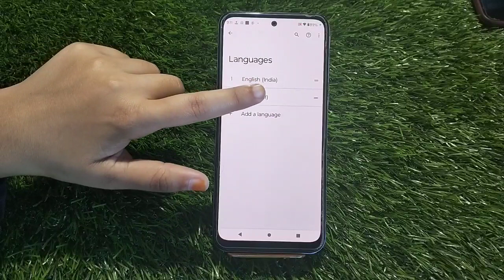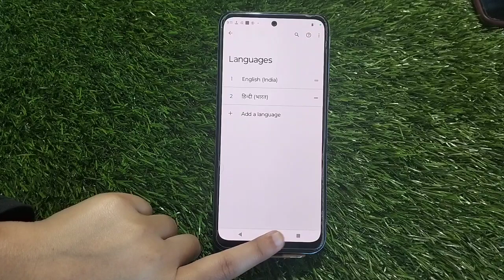Moto G32 Mein Language Kaise Change Karen, How To Change Language Setting In Moto G32,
How To Set Language In Moto G32,
Moto G32   Mein Language Kaise Change Karen,
Moto G32   Mein Language Setting Kaise Karte Hain,
Moto G32   Mein Bhasha Kaise Badlen,
Moto G32   Mein Hindi Language Kaise Set Karen,
How To Add Language In Moto G32,
Moto G32   Mein Language Setting Karna Sikhen,
Moto G32 Language Ki Setting Kaise Karen,
How To Change Language OnMoto G32,
Moto G32 Change All Language Setting,
How To Change Language English To Hindi In Moto G32,